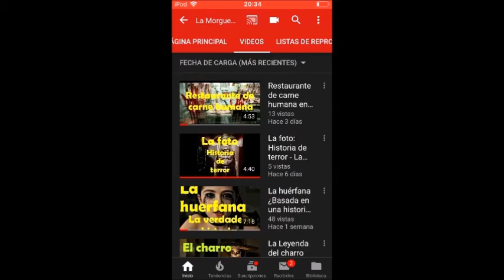Curiosidades de la vida de Selena Quintanilla - La Morgue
Buenas noches almas en pena, en esta ocasión te traigo algunas curiosidades de la vida del tex-mex, quédate a conocerlos...